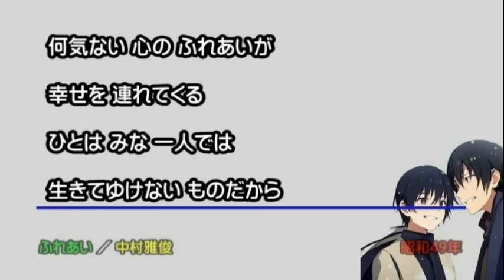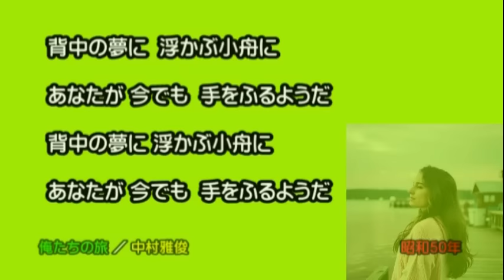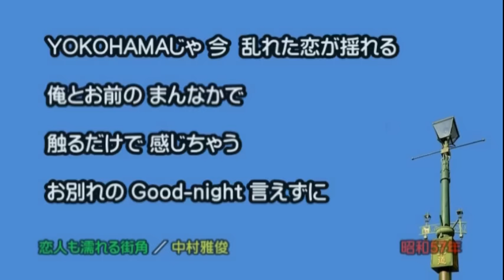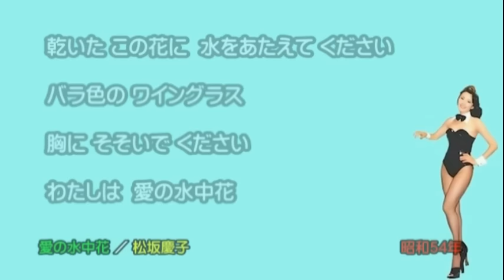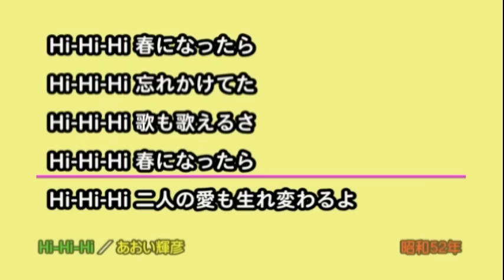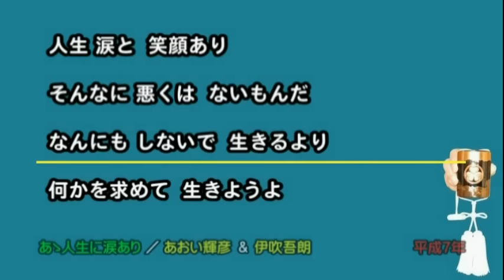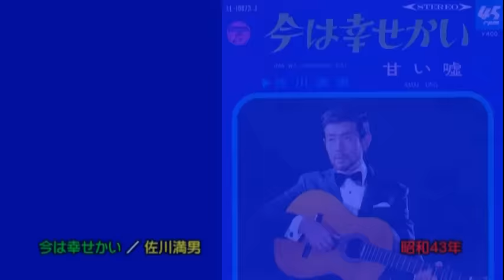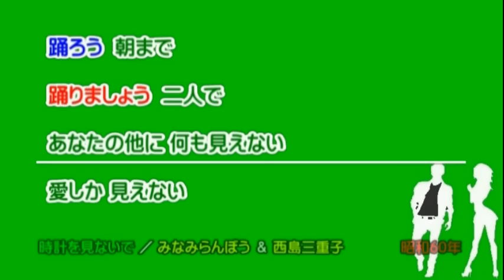懐メロ 中村雅俊,松坂慶子,あおい輝彦,佐川満男,みなみらんぼう,Nakamura Masatoshi,Matsuzaka Keiko,Aoi Teruhiko,Sagawa Mitsuo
ほんのちょっと新しい懐メロのオムニバスです。
中村雅俊さんのヒット曲につられて、松坂慶子さんを招待しました。そろそろ女性歌手特集を始めたいな(＾◇＾)
あおい輝彦さんはジャニーズの一員です。「二人の世界」はSMEがブロックしました。お銀さんの入浴シーンはお子様が起きているゴールデンの時間帯に放映されていました。
みなみらんぼうさんの「酔いどれ女の流れ唄」と「ウィスキーの小瓶」はUMG(RCAを買収)がブロックしました。

□お品書き□
中村雅俊
00:00 ふれあい
03:29 俺たちの旅
07:39 心の色
12:08 恋人も濡れる街角

松坂慶子
16:32 蒲田行進曲
19:11 愛の水中花

あおい輝彦
22:16 あなただけを
25:39 Hi-Hi-Hi
29:10 あゝ人生に涙あり

佐川満男
31:49 背広姿の渡り鳥
35:18 今は幸せかい

みなみらんぼう
39:23 時計を見ないで

□Nippon Columbia Co., Ltd.（Nippon Columbia Co., Ltd./NIPPONOPHONE の代理）
・ふれあい／Masatoshi Nakamura 0:00 - 3:29
・俺たちの旅／Masatoshi Nakamura 3:30 - 7:39
・恋人も濡れる街角／Masatoshi Nakamura 12:10 - 16:31

・心の色／Masatoshi Nakamura 7:40 - 12:09

□Nippon Columbia Co., Ltd.（COLUMBIA の代理）
・愛の水中花／松坂慶子 19:12 - 22:14

□TEICHIKU ENTERTAINMENT（（株）テイチクエンタテインメント の代理）
・Ｈｉ－Ｈｉ－Ｈｉ 25:40 - 29:10

・Ah Jinsei Ni Namida Ari／動画でこの曲のメロディーを使用 29:30 - 30:58
・今は幸せかい／動画でこの曲のメロディーを使用 35:19 - 37:21

□CASH, CASH PanAsia, MUST_CS, ICE Core
・俠骨無情劍／動画でこの曲のメロディーを使用 30:08 - 31:46

□JVCKENWOOD Victor Entertainment Corp.
・背広姿の渡り鳥／佐川　ミツオ 31:50 - 35:18